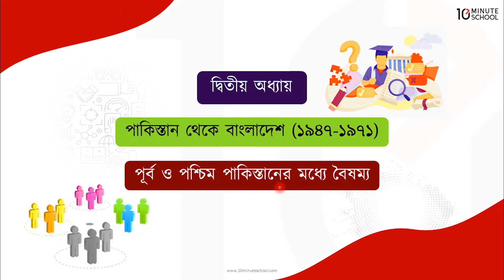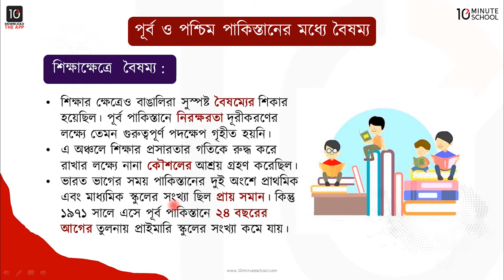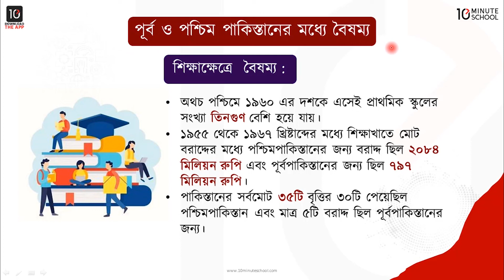০২.৪৬. অধ্যায় ২ : পূর্ব ও পশ্চিম পাকিস্তানের মধ্যে বৈষম্য - শিক্ষা ক্ষেত্রে বৈষম্য [HSC]